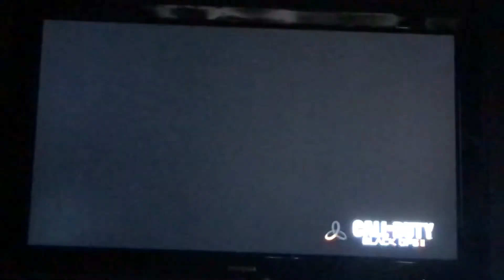Wtf is going on?